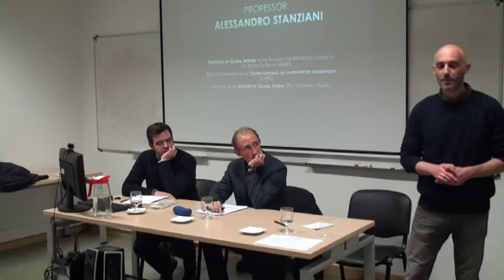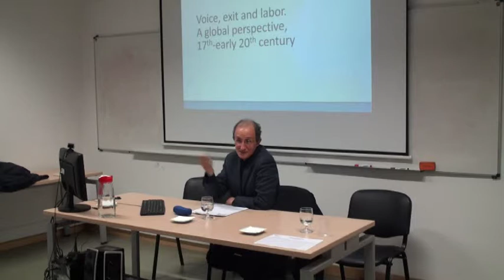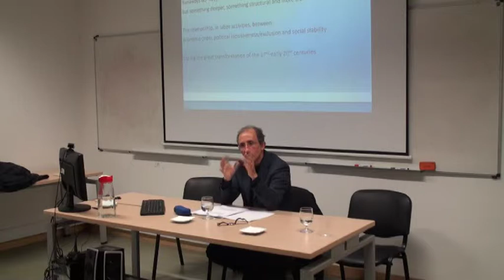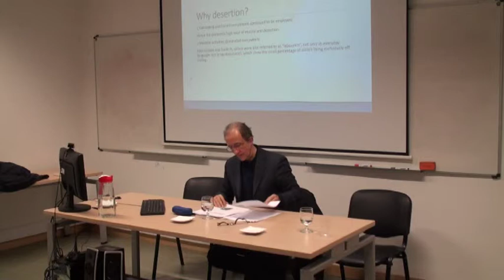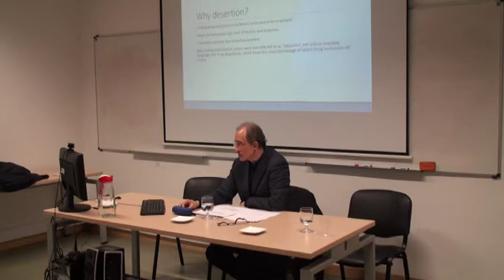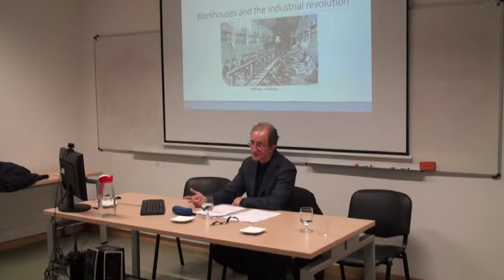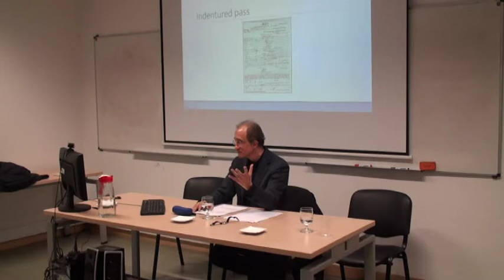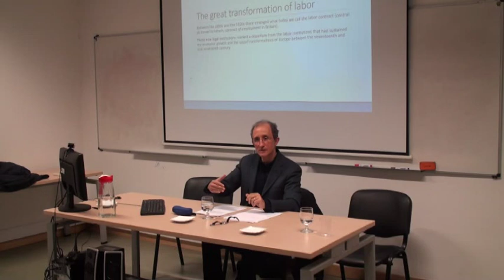Voice, exit, and labor. A global perspective, 17th-early 20th centuries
Runaways, fugitives and deserters are usually related to two categories of people: Maroon slaves or conscripts. We will take a different position, arguing that the history of runaways – from the mid-seventeenth century through the end of the nineteenth century in Europe and well into the twentieth century in other parts of the world – is a global history in the sense that it concerned most working people – slaves, serfs, indentured immigrants, bonded persons, apprentices and servants as well as convicts, seamen and soldiers. Runaways do not just express resistance face to oppression, coercion and exclusion, or even to the industrial world, but something deeper, something structural and troubling: the relationship, in labour activities, between economic order, political inclusiveness/exclusion and social stability. The persistence of runaways between the 17th and the early 20th century, at least, reveals the tensions in transforming societies through this period, and thus, modernization, imperial expansion, revolutions and industrialization.